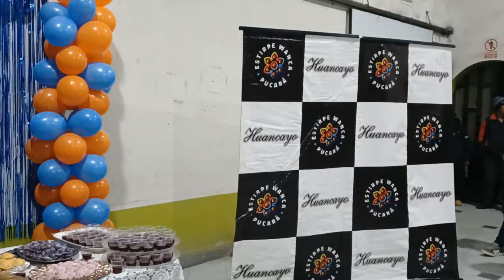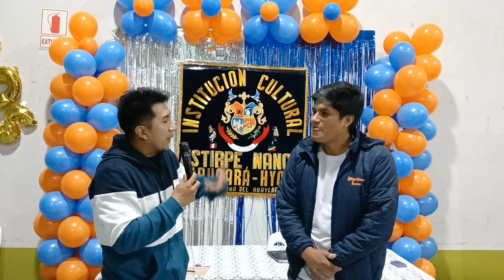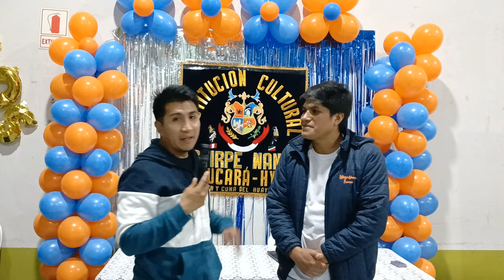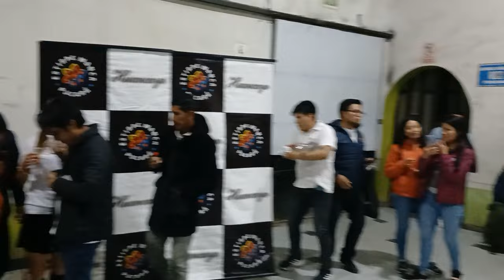estirpe wanka pucara